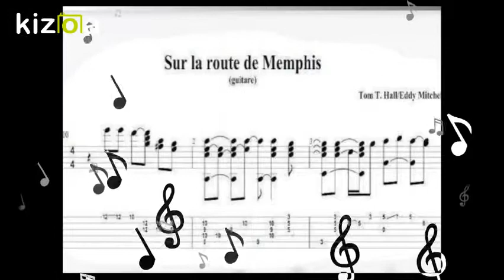Sur la route de Memphis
Auteur: Claude Moine ( Eddy Mitchell )
Compositeur: Tom T.Hall
Interprétation: Michel Bail
Slide show: Duchateau Isabelle

J'écoutais le disc-jockey
Dans la voiture qui me traînait

Et la radio me vantait
Un truc débile qui m'endormait,

Je viens vers toi
Tu m'attends dans ta robe blanche
L'amour en province
Ressemble un peu à un dimanche

Sur le siège avant, le chauffeur
Buvait de la bière en regardant l'heure,

A la place du mort, un chien-loup
Me jetait un regard un peu fou,

Je viens vers toi, mais pas dans une Roll's blanche,
Dans un costume un peu élimé aux manches.
J'ai le droit de me taire et d'fumer
En gardant mes menottes aux poignets,

Pour une fois les flics ont gagné.
Vers chez toi je ne fais que passer,